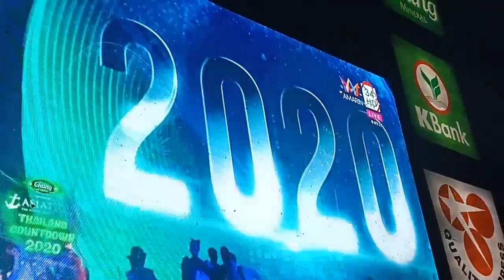Amazing THAILAND COUNTDOWN 2020# Asiatique The riverfront โชวเครื่องเสียงโชว์แสงสีเสียงสุดยิ่งใหญ่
เอเชียทีคโชว์ระบบแสงสีเสียงเครื่องเสียง ดังกระหึ่มต้อนรับปี 2020 สุดอลังการ